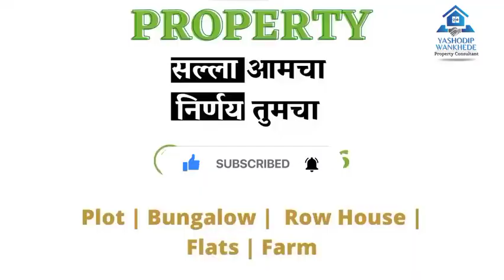Industrial Plot in Aurangabad at Shendra MIDC | SALE | Vassa Properties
Industrial plots for sales in Shendra midc min plot size start at 2500 sqft

Sandra has located 17  km from Aurangabad. It is 8.0  km from Aurangabad airport. The Aurangabad railway station is 19.0  km away, and the Chikalthana Industrial Area lies at a distance of 11  km from Shendra. The Shendra Industrial Area is just 15 mins. drive from the city. Has a job opportunities to many people due to the vast development of this industry need to just skillfully to get the job.

Clients
Industries which has made Shendra their home include Audi India, Škoda Auto, Volkswagen, Wockhardt, EtchON, Perkins Engines, Monginis.

Electrical goods major Siemens has set up a plant for manufacturing bogies for locomotives, electric multiple units, and metro coaches at Shendra MIDC Aurangabad.

DMIC Industrial Park
Recently Govt of Maharashtra has decided to acquire land from Shendra to Bidkin village under the DMIC corridor for the setting up of Shendra - Bidkin Mega Industrial Park. Acquisition of 10,000 hectares of farmland is in progress. An Exhibition and Convention Centre at Sendra is being developed.